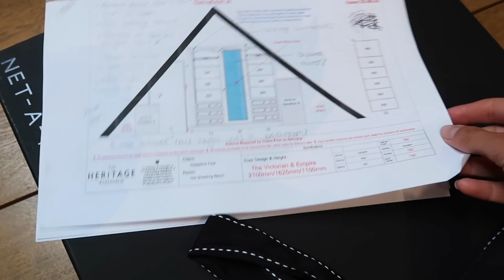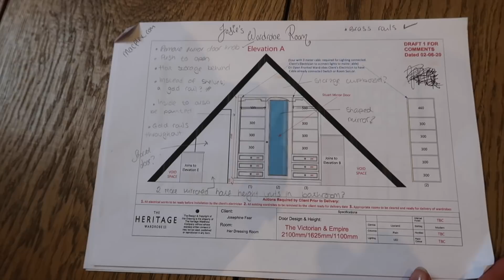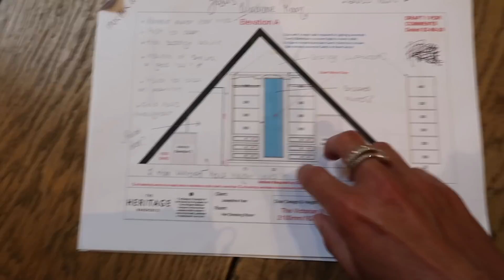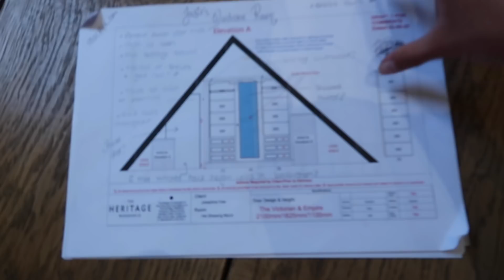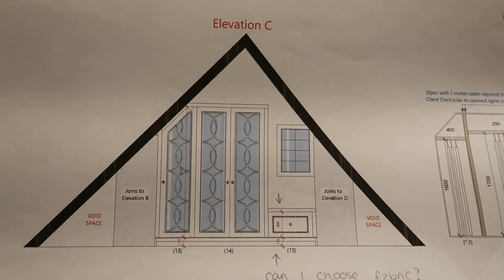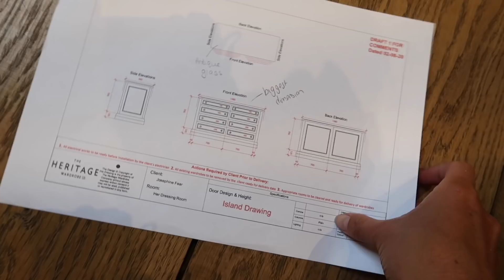REVEALING MY WALK IN WARDROBE PLANS! // Moving Vlogs Episode 36 // Fashion Mumblr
REVEALING MY WALK IN WARDROBE PLANS!